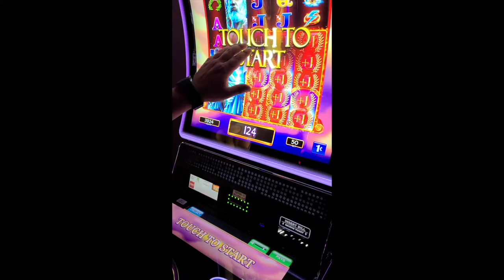WeddingMoon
Behind the scenes of our weddingmoon road trip. Enjoy.